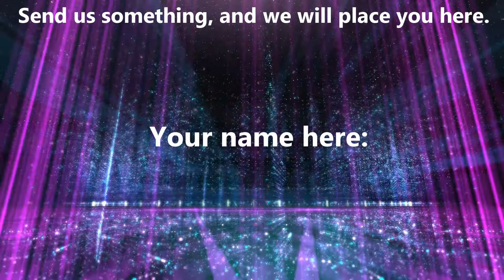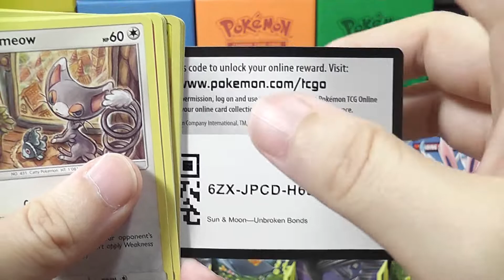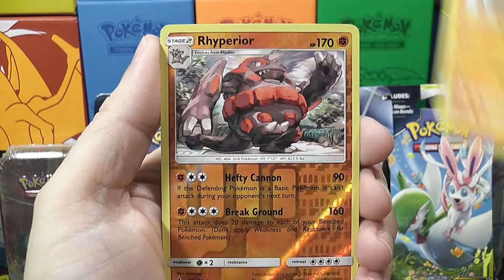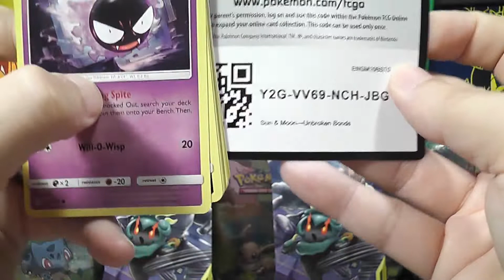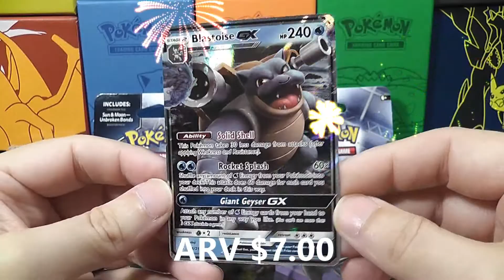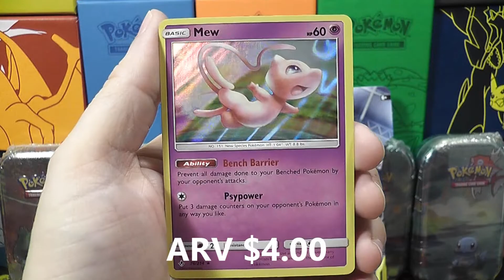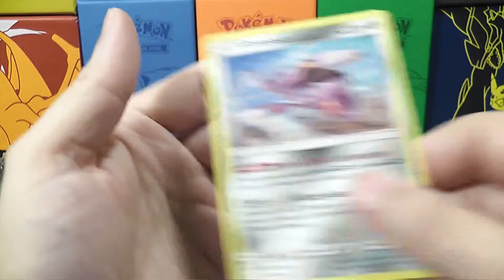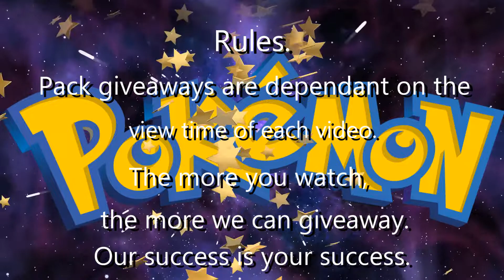Unbroken Bonds 5 Packs Opening! Pokemon TCG FREE Pack Giveaway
Today we are opening 5 Packs of Unbroken Bonds.

This video also has a contest for 10 packs of cards giveaways. Pack giveaways are dependent on total hours watched for each video. The more you watch - The more we can afford to give away. At 10 hours watched is the trigger for the first pack giveaway.